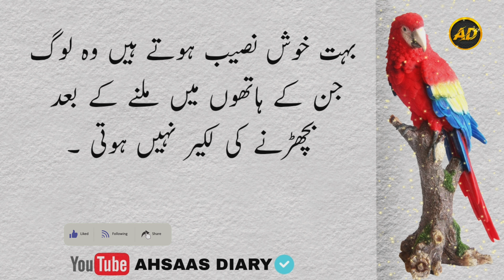2 Cheezon Ki Talabgaar Biwi - A Wife Seeking Two Things - Husband And Wife - Precious Quotes - Ep16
Topic: 2 Cheezon Ki Talabgaar Biwi
 aj ki video main hum ap k liye 2 Cheezon Ki Talabgaar Biwi - A Wife Seeking Two Things - Husband And Wife  - Precious Quotes - Ep16

Largest Collection Of Punjabi and Urdu Poetry and Urdu Quotes Studio.
Visit for daily updated Punjabi Poetry, Urdu Poetry, Sufiana Kalam, Two Line Poetry, Punjabi Sufi Poetry, Urdu Sad Poetry, Saraiki Poetry, all Urdu poets and Urdu novels, Quotes, and much more.
friendship quotes in urdu, nice quotes in urdu, best friend quotes in urdu, quran quotes in urdu
beautiful quotes in urdu with pictures,hazrat muhammad quotes in urdu,poetry quotes in urdu
mohabbat quotes in urdu,sad love quotes in urdu,john elia quotes,husband wife love quotes in urdu
sorry quotes in urdu,urdu shayari on life,jaun elia quotes,allama iqbal quotes in urdu
dosti quotes in urdu,rumi quotes in urdu,poetry in urdu 2 lines about life
best quotes in urdu for whatsapp,attitude shayari in urdu,whatsapp status in urdu attitude
best quotes about life in urdu,happy birthday wishes in urdu
father quotes in urdu,urdu quotes in urdu,sad quotes about life in urdu,romantic quotes in urdu
attitude quotes in urdu,whatsapp status in urdu,birthday wishes in urdu,sad status in urdu
motivational quotes in urdu,beautiful quotes in urdu,hazrat ali quotes in urdu,funny quotes in urdu
best quotes in urdu,love quotes in urdu,sad quotes in urdu,urdu quotes,